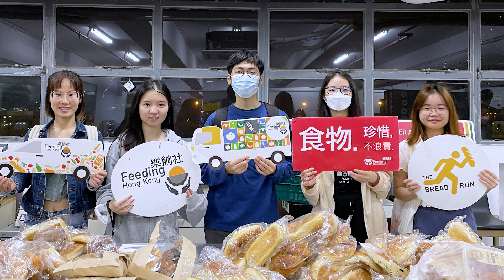[ Community & Sustainability | Spreading Neighborly Love: Global Service Day 2023 Highlights ]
We did it! Global Service Day 2023 was a huge success! From children to the elderly, the homeless to migrant domestic helpers, our 395 enthusiastic volunteers, along with 24 partners, touched the hearts and minds of many in our community and spread their neighborly love around. Check out some highlights!

Join us in our unwavering efforts to promote Inclusion, Kindness, Equality, Community, and Sustainability!